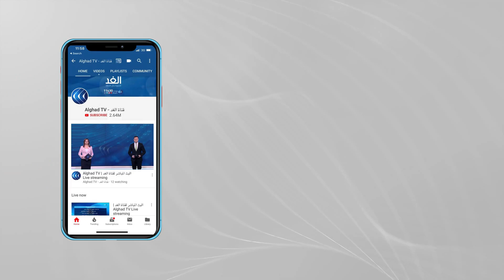حمدوك يطرح مبادرة وطنية جديدة.. ما الذي دفعه إلى ذلك؟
طرح رئيس الوزراء السوداني عبدالله حمدوك، مبادرة حول الأزمة الوطنية السودانية وقضايا الانتقال الديمقراطي في البلاد.
وبدأ حمدوك بإجراء لقاءات ومشاورات واسعة مع قيادات السلطة الانتقالية والقوى السياسية والمدنية وقوى ثورة ديسمبر، بخصوص تطوير مبادرته "الأزمة الوطنية وقضايا الانتقال – الطريق إلى الأمام"، والتي تهدف لتوحيد مكونات الثورة والتغيير وإنجاز السلام الشامل، وتحصين الانتقال الديمقراطي وتوسيع قاعدته وتحقيق أهداف ثورة ديسمبر "حرية، سلام وعدالة".
ومن المقرر، أن يقدم رئيس الوزراء السوداني مبادرته للشعب السوداني ويفصل فيها وفي الخطوات التالية بما في ذلك اللقاءات المتوقع إجراؤها مع المكونات المجتمعية المختلفة لطرح المبادرة عليها.
يناقش هذا الموضوع من الخرطوم السيد ولي الدين الفكي عضو المكتب السياسي لحزب الأمة القومي، ومن الخرطوم أيضا السيد أسامة عبد الماجد الصحفي والمحلل السياسي، مع الإعلامية هبة زعرور خلال برنامج وراء الحدث عبر شاشة الغد.